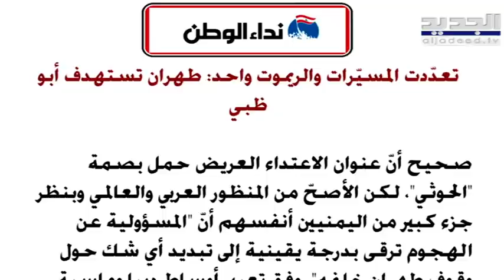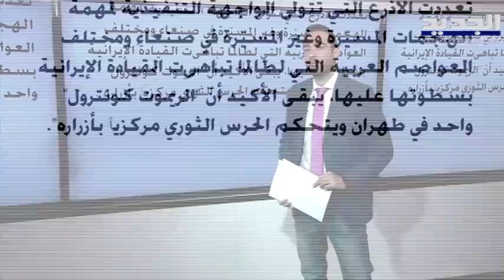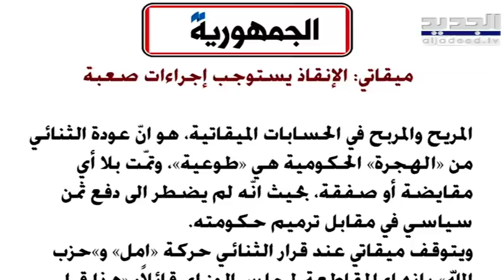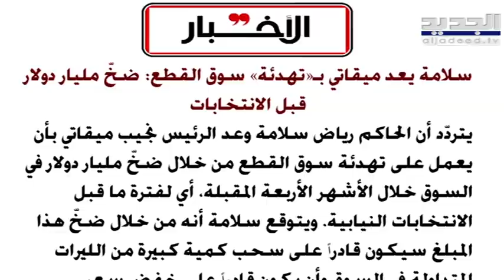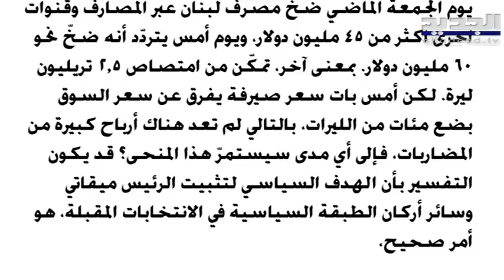فيوليت بلعة : أستغرب حملة التشكيك برياض سلامة الذي "تكبد خسائر سياسات دعم حكومة حسان دياب"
فقرة الصحف مع شادي خليفة استقبل فيها ناشرة موقع arabic economic news الصحافية فيوليت بلعة للحديث عن تقلبات الدولار الأخيرة وسعر صرف الدولار المتوقع في الأسابيع الأخيرة